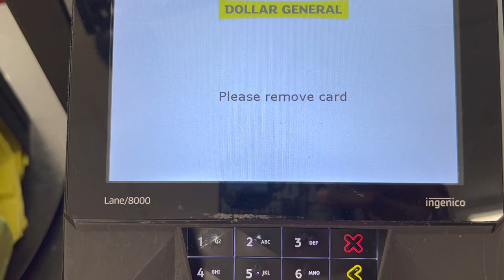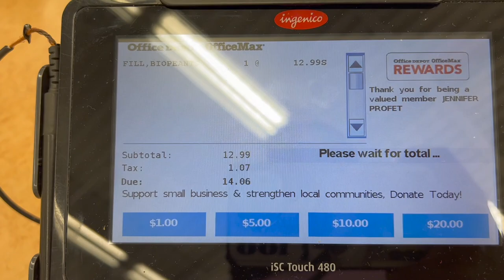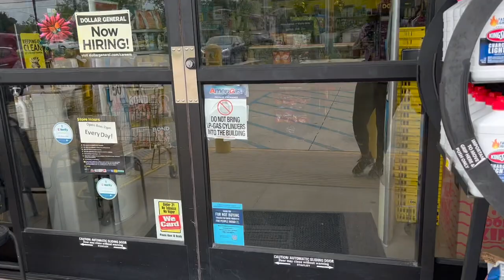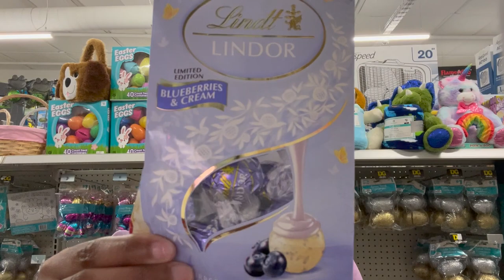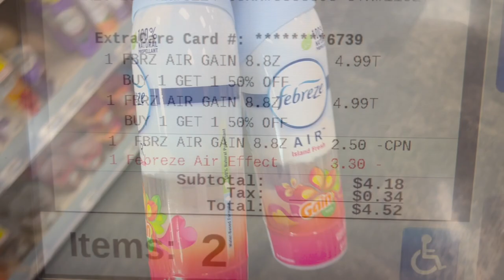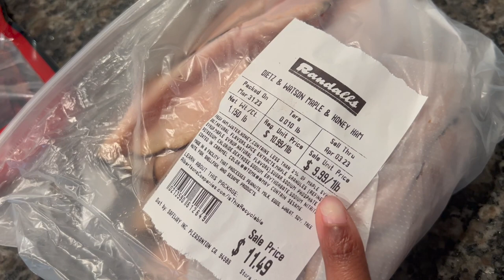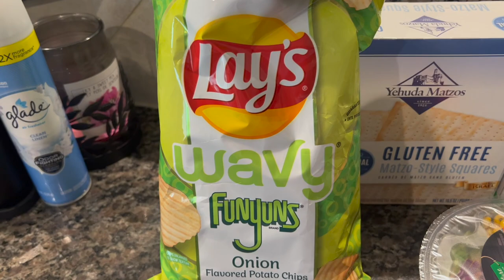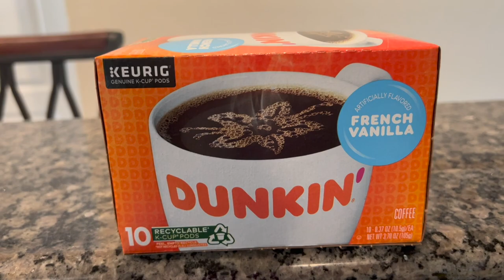Work From Home|Dollar Store|Randall| Mini Haul|Shoutouts|Trying New Burger King Menu Item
OTHER CHANNEL'S MENTIONED : @TheQFam

VIDEO EQUIPMENT USED:
Editing Software-iMovie